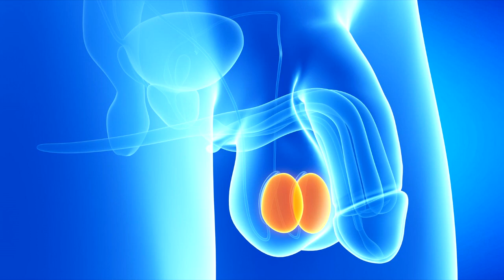睾丸疾病疗愈音乐 Testicular Diseases healing music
使用了：880,9,20HZ.

睾丸，俗称蛋蛋，是雄性动物生殖器官的一部分，在阴囊内，呈椭球形。主要作用是产生精子和分泌雄性激素睾酮。

注意事项：
1、建议听之前，或之后，饮用一升水。人体80%成分为水，饮水是排毒和防止脱水和优化有效性而采取的措施。
2、选择一个舒适的姿势，合适的音量，让音乐流过你的身体。半睡眠状态更好。
3、请选择好的耳机和音箱，不推荐使用，手机扬声器/桌面廉价的小音箱/便携小音箱。劣质耳机/音箱会歪曲频率，你不会得到纯正弦波或等时音。
4、不要在工作时和运动中收听。
5、每天可以重复2-3次收听。
6、音乐疗愈的原理请阅读本频道的简介。这不是一种医疗实践。所有音乐作为：了解身心、健康、频率关系的学习资料。任何疾病请及时就医，并遵循医生嘱咐。

您需要帮助或者反馈请给我留言。